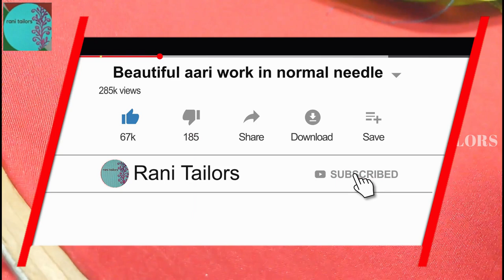Beautiful Peacock Work Using Normal Needle | தமிழ் | With English Sub-Titles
FOR BUYING THE THINGS I'VE USED IN THIS VIDEO

AARI STAND

AARI FRAME

AARI NEEDLE

NORMAL NEEDLE

ZARI THREAD

GOLDEN BEADS

PEARL BEADS